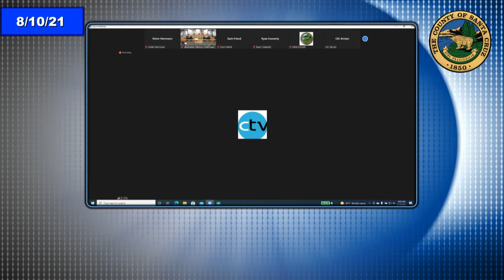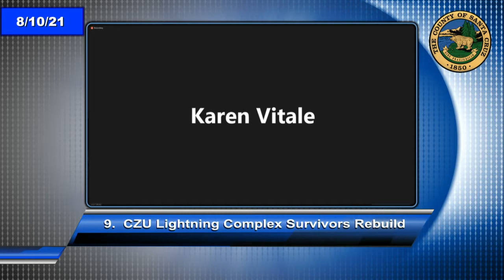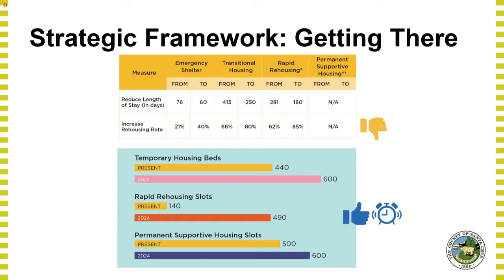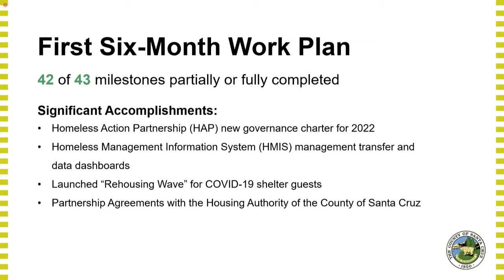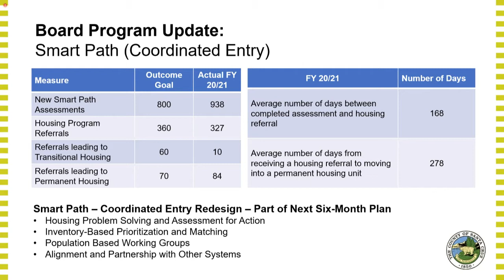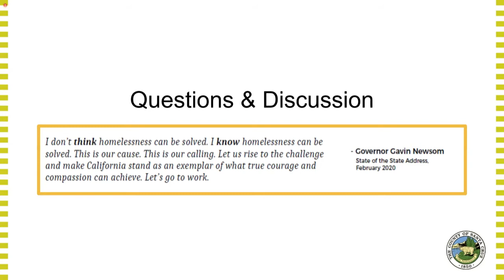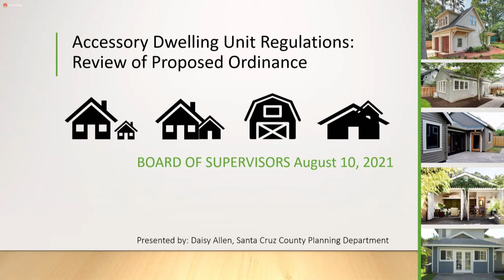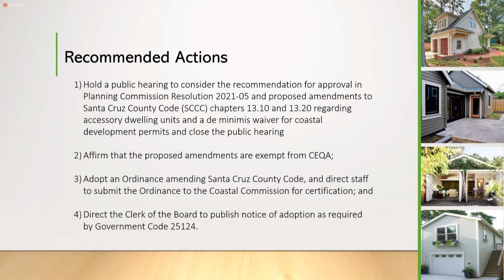Santa Cruz Board of Supervisors 8/10/21